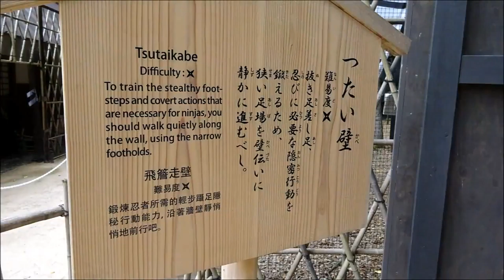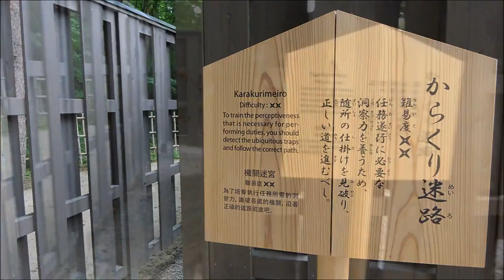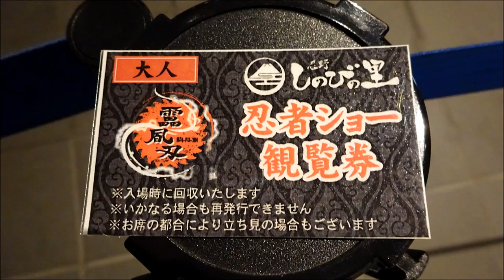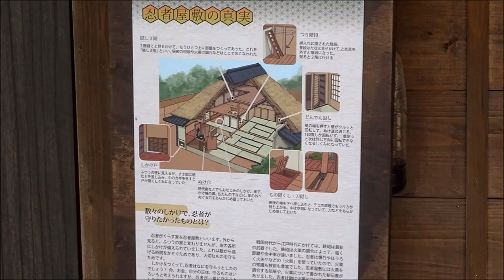忍野 しのびの里（園内アスレチック）※夏休みは親子で楽しもう！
「しのびの里」園内の忍者体験型アスレチックを楽しんで下さい。日本庭園・足湯・からくり屋敷・忍者ショーなどもあり、親子そろって楽しめることだと思います。夏休みを遊ぶには、はここ！